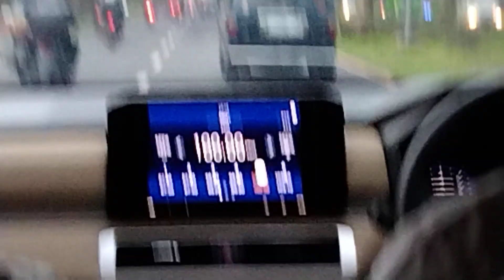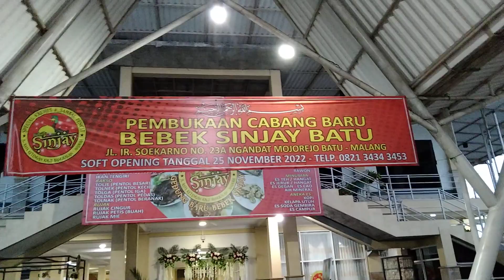Berburu kuliner Bebek Sinjai di Pulau Madura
Serunya ke pulau Madura lewat jembatan SuraMadu